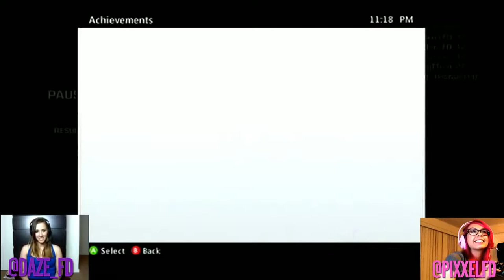FragDolls Play: GOW - Cole's Testimony: Onyx point - 1 / 2